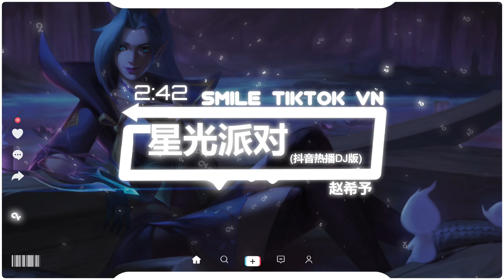赵希予 - 星光派对 (抖音热播DJ版) Bữa Tiệc Ánh Sao (Remix) - Triệu Hi Dư『让月光摇啊摇啊，气氛开始变微妙，当我放慢了步调』抖音火流行歌曲推荐TikTok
☊: 赵希予 - 星光派对 (抖音热播DJ版) Bữa Tiệc Ánh Sao (Remix) - Triệu Hi Dư『让月光摇啊摇啊，气氛开始变微妙，当我放慢了步调』

● Official MV :  赵希予 - 星光派对 (抖音热播DJ版) Bữa Tiệc Ánh Sao (Remix) - Triệu Hi Dư『让月光摇啊摇啊，气氛开始变微妙，当我放慢了步调』
赵希予 - 星光派对
作词：小宇Cosmos
作曲：小宇Cosmos
制作人：小宇Cosmos@星际传音
编曲：HYPER MUSIC
混音：陈杰
和声编录：赵希予
商务：星之猪
出品：星际传音
让月光摇啊摇啊
气氛开始变微妙
当我放慢了步调
橘色路灯闪耀
通往银河隧道
飞船半路抛锚
就坐上流星的腰
踏进喧闹城堡
午夜零点零一秒
派对开始的讯号
让月光摇啊摇啊
气氛开始变微妙
当我放慢了步调
你会不会向我靠
在星光摇啊摇啊
左右摇摆的轨道
撞上了你的怀抱
浪漫就即刻生效
星星 眨眼睛
听听 你的心
轻轻 在贴近
星星 眨眼睛
Ring ring 在响铃
我还有下一场舞会
橘色路灯闪耀
通往银河隧道
飞船半路抛锚
就坐上流星的腰
踏进喧闹城堡
午夜零点零一秒
派对开始的讯号
让月光摇啊摇啊
气氛开始变微妙
当我放慢了步调
你会不会向我靠
在星光摇啊摇啊
左右摇摆的轨道
撞上了你的怀抱
浪漫就即刻生效
星星 眨眼睛
听听 你的心
轻轻 在贴近
星星 眨眼睛
Ring ring 在响铃
Boys and girls
Welcome to the starlight party
As long as you want to have an unforgettable night
Just come to me
让月光摇啊摇啊
气氛开始变微妙
当我放慢了步调
你会不会向我靠
在星光摇啊摇啊
左右摇摆的轨道
撞上了你的怀抱
浪漫就即刻生效
摇啊摇
气氛开始变微妙
当我放慢了步调
你会不会向我靠
在星光摇啊摇啊
左右摇摆的轨道
撞上了你的怀抱
浪漫就即刻生效
星星 眨眼睛
听听 你的心
轻轻 在贴近
星星 眨眼睛
Ring ring 在响铃
▶訂閱了嗎？